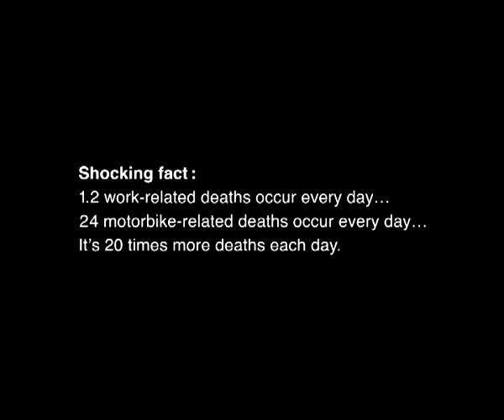Road Safety Wear Helmet: Factory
Director:  Rong Soralamp  (Rong)
Silver Adman Awards & Symposium 2013 (Film&Campaign)
Phenomena Company Limited
Thailand